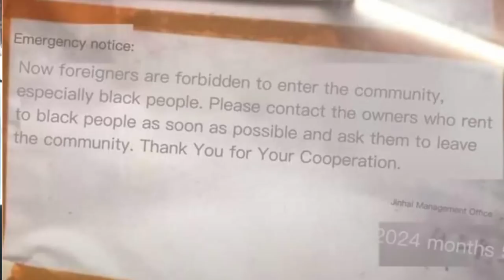Chinese Discriminate Africans Because Of Covid-19?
We are changing the narratives Of Mama Africa through Youtube videos One Country At Time.We've been to 16 African countries and currently in Ghana!It's Time For Africans To Unite, Embrace their Culture and be Proud of their Roots & Tell Their Own Story!-AFRICA TO THE WORLD